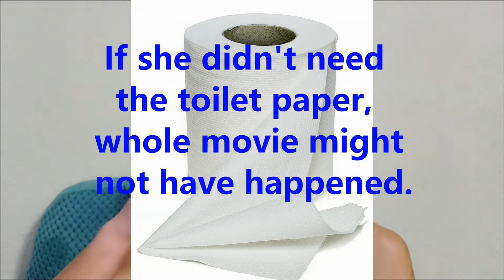The Happy Critic Reviews "Barbarian" (Spoiler Free)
"Barbarian" begins with a scream, managing to be effectively terrifying and suspenseful, but can this film keep that level of horror going?